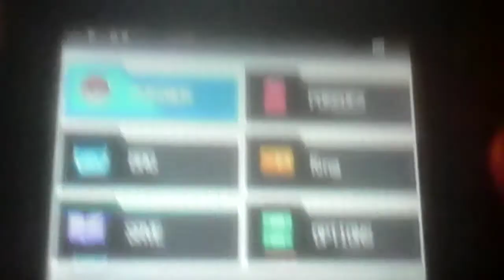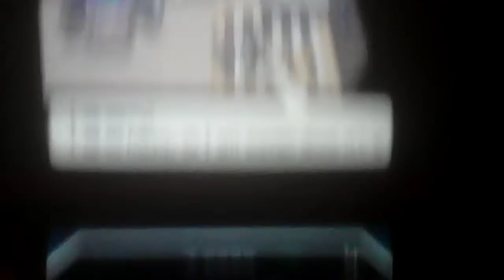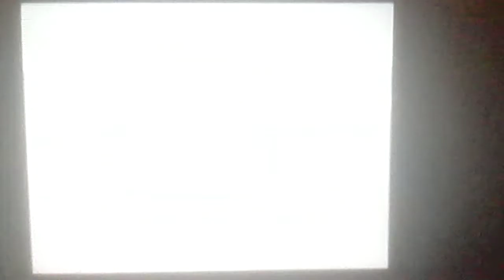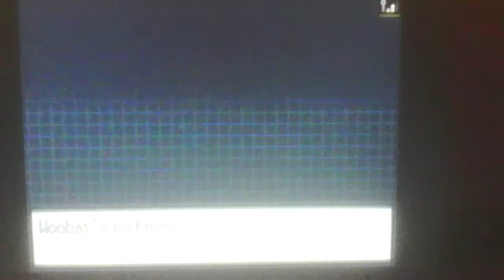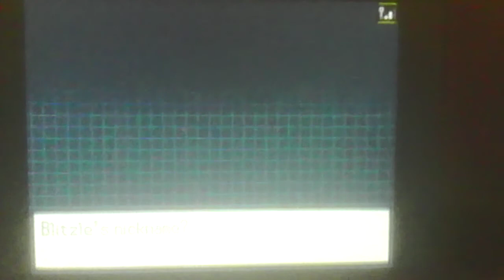Pokemon White Nuzlocke Part 5